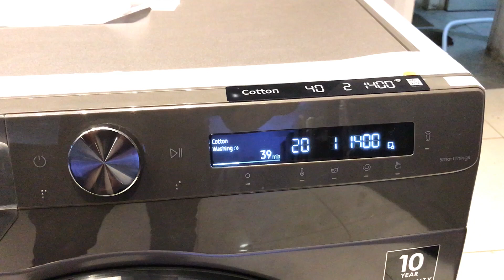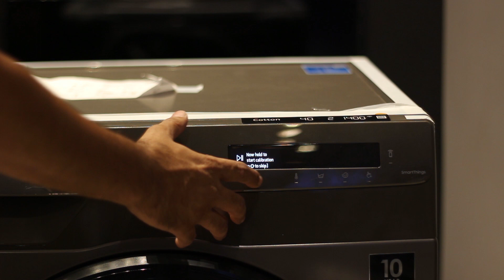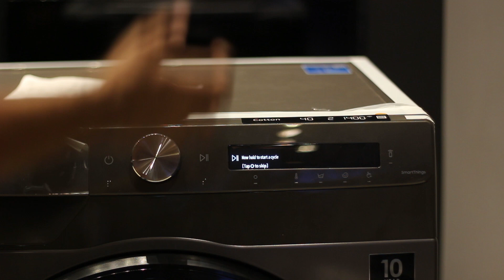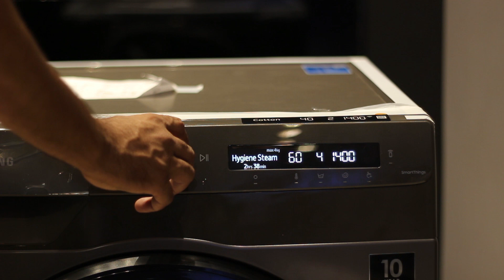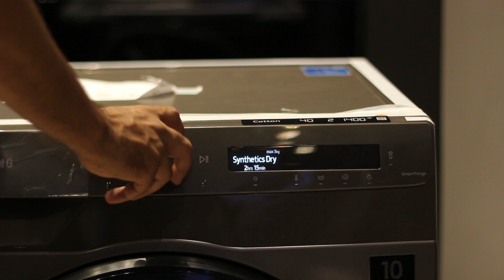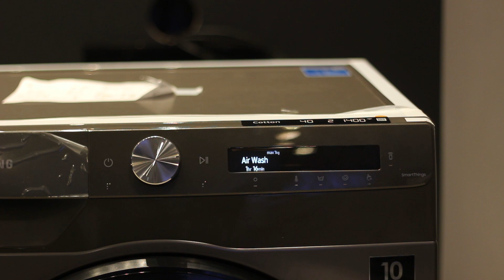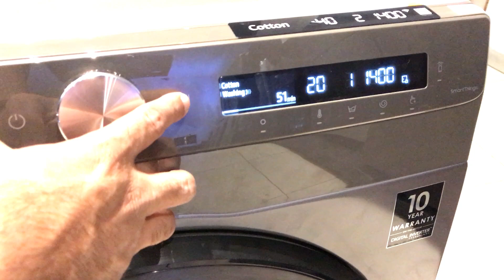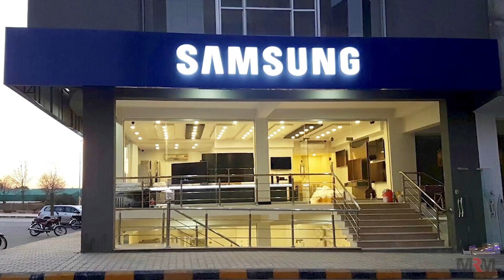Samsung Front Load Washing Machine WD10T554DBN Review & Demonstration - 2021 Model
We just not reviewed Samsung's newly launched front load washing machines WD10T554DBN & WD90T554DBN, we also washed some clothes on it so that you can learn how can you use Samsung's new Front Load Washing Machines.

0:00 Intro/Prices/Capacity
0:53 Design
1:18 WiFi Supported
1:57 Digital Inverter
2:12 Drum
2:39 Water in/Drain/filter
3:32 Detergent Compartment
4:21 Control/Wash Cycles
18:21 Demonstration/Add Wash